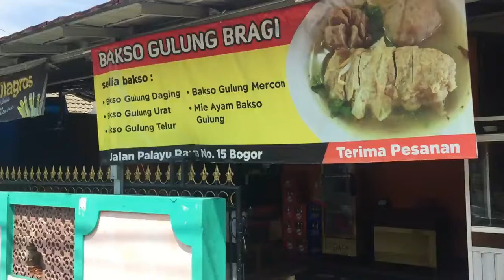Baso Gulung Bragi | meatball gulung bragi | Indonesian Food